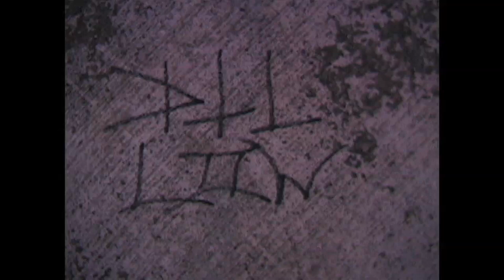Jose Wong **Full Length Online Part** & More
Real 100% Raw Suburban Street Skateboarding

Pro Debut

Jose Wong; Daniel Murgueitio; Stephan Broyles; Wes Daughtry; Tony Yeap